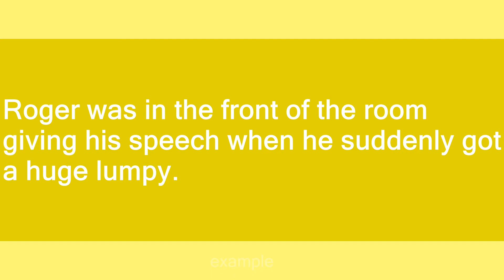lumpy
Slang flashcards: